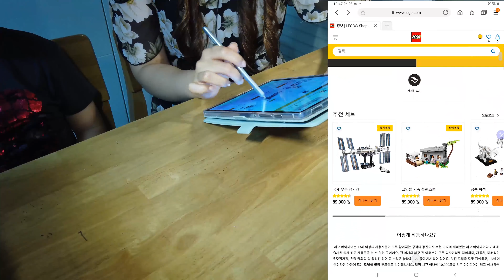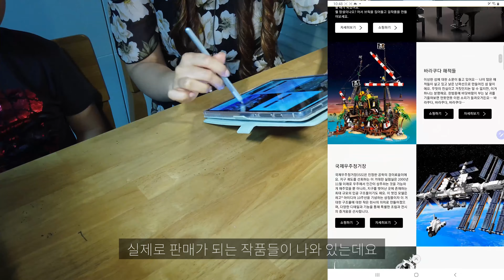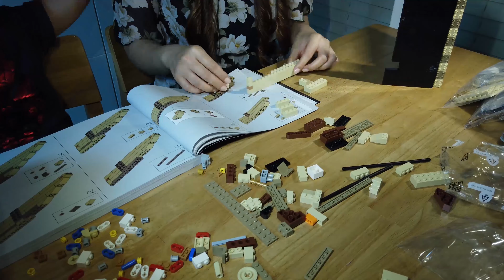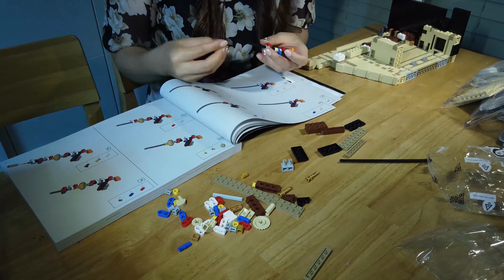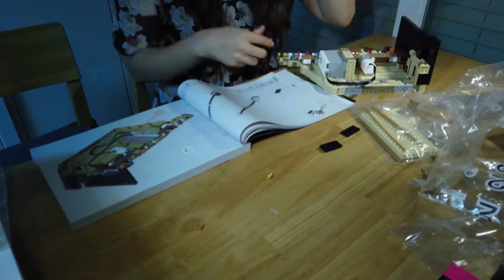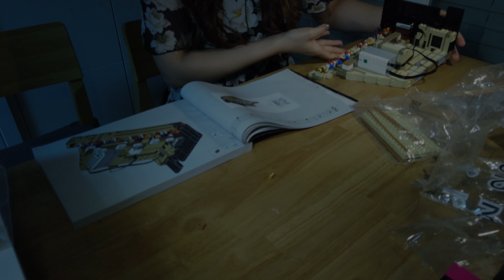레고 아이디어스 주인공이 될 수 있다고? 레고 그랜드 피아노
만명이 함께하면 레고 아이디어스 주인공이 될 수 있다고?
언제다 조립하지? 레고 그랜드 피아노